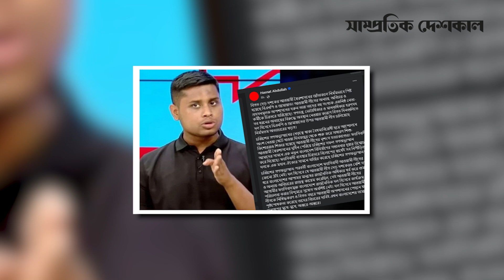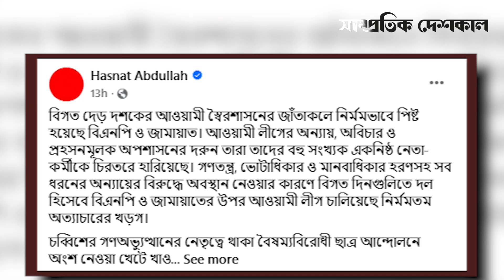ফ্যাসিবাদ বিলোপে ঐক্যের ডাক দিলেন হাসনাত আব্দুল্লাহ | Hasnat Abdullah | Shampratik Deshkal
Address:
Shampratik Deshkal
10/22 Iqbal Road, Mohammadpur , Dhaka, Bangladesh, 1207
Bangladesh.